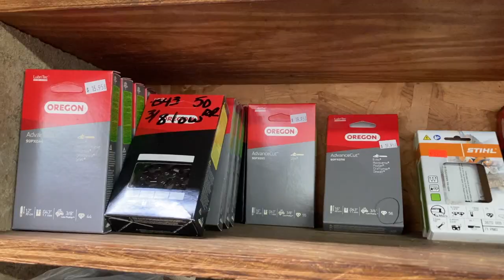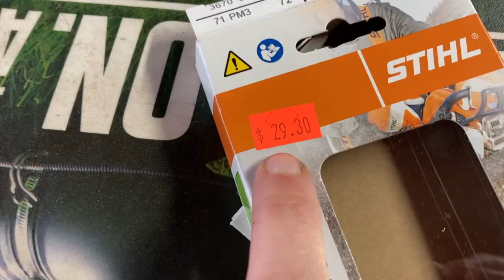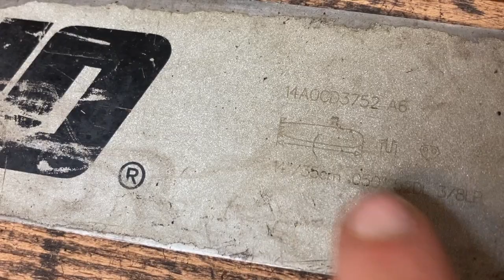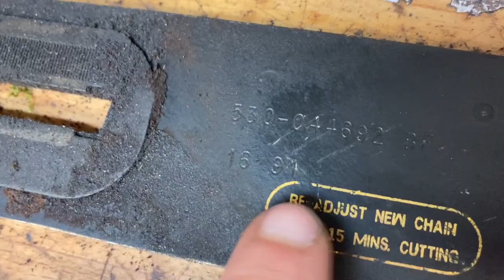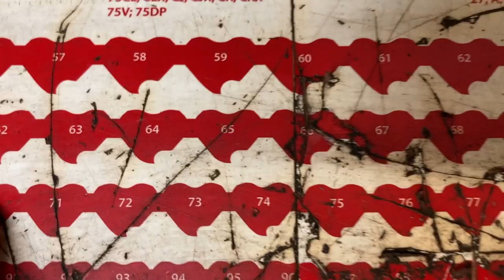DO NOT MAKE THIS MISTAKE! How to make sure you use the correct chain on your saw. Mini SHOP TOUR!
Today we go over what NOT to do with your chainsaw, how to get the correct chain AND a mini shop tour!

Every year we get in over 2,000 pieces of equipment for repair and service along with getting asked 1,000's of questions. We work on everything from, Briggs and Stratton, Kohler, Tecumseh, Honda, Echo, Stihl, Husqvarna, Troy Bilt, Craftsman, Poulan, Red Max, Scag, Bad Boy, Hustler, etc. The videos I make show some of the most common problems we see come into the shop. Hopefully my videos will save you time, money and frustration in the future!